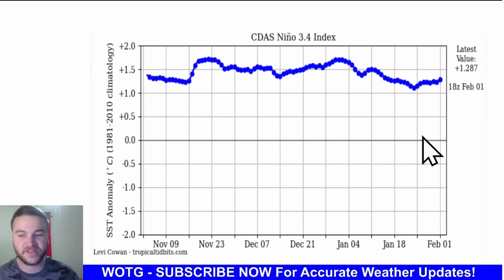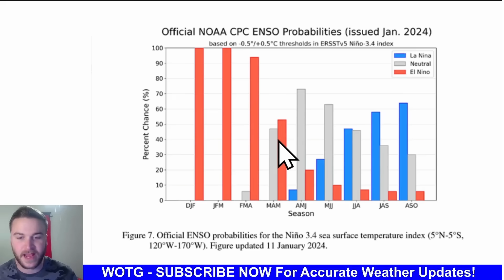This SPRING Will Be Wild... Big Warm-Ups, Significant Severe Weather & SNOW!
Today is Groundhog Day! Punxsutawney Phil will be emerging from his tunnel to tell us whether or not we have 6 more weeks of Winter, or an early Spring. Regardless of what Phil says, Mother Nature will always have the final say in what occurs. And this year will be no different! Are there any big warm-ups on the horizon? How bad will the Spring severe weather season be? And will we still have a chance for snow this Spring? In this video, I'll breakdown everything that YOU need to know about this upcoming Spring season.

VIDEO CHAPTERS:
0:00 Intro
0:36 The Collapse Of El Nino
2:14 MARCH Forecast
4:20 APRIL Forecast
6:40 MAY Forecast
8:35 Spring Severe Weather
11:54 Spring Snow
13:04 Region-By-Region Breakdown
14:48 Outro